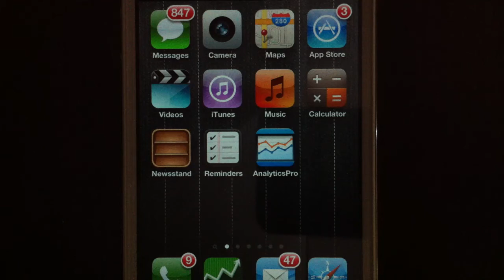Siri: What is a penny saved?